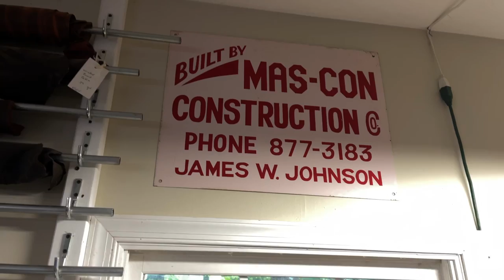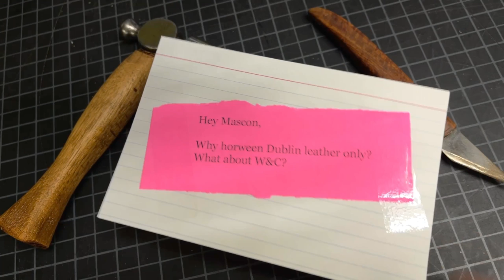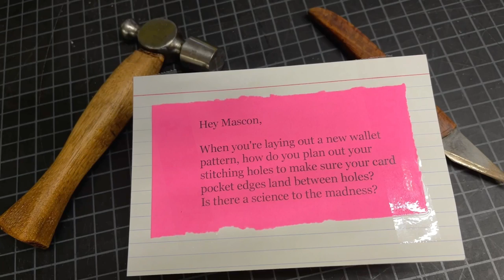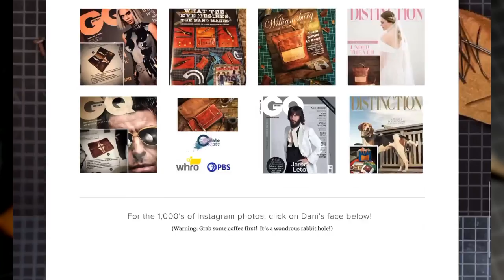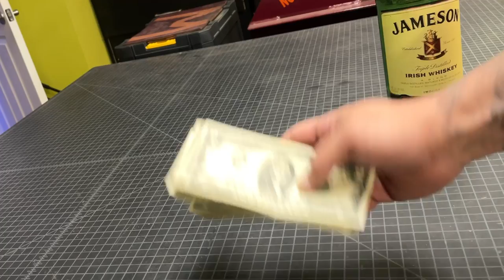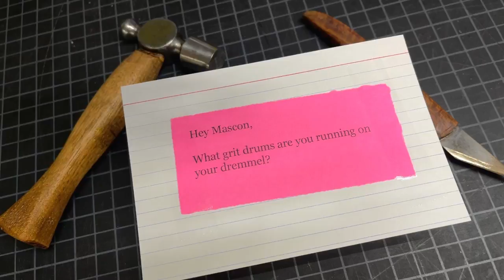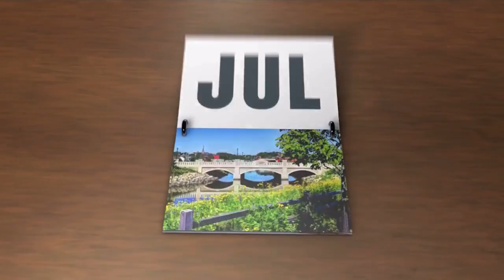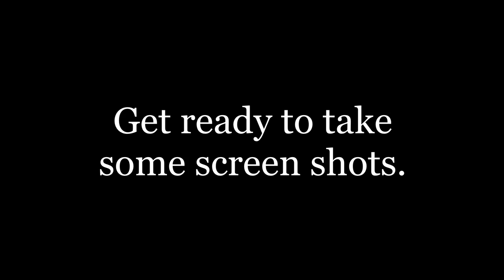YOUR Leather Craft Questions, Answered!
You asked me 1,000s of questions, so I'm answering a handful here!

32 most asked leather (and Leather business) related questions are answered here.

"Answering *Your* Most Asked Leather Questions! - (EASY! . . . Right?!)"

Let's call it, "Hey Mascon! Pt. 1"!!

If you have more questions that aren't answered in this video, type them in the comments and I'll gather them up for the next session!

The questions in this video:

- Intro -

Hey Mascon,
1. Is Mascon your first or last name?

- Leather -

2. I would like to hear how you select, purchase, and care for your leather.
3. Where do you buy your leather?
4. How do you determine the style of leather you want to go with for a specific design?
5. As far as patina over time which leather (color shade) do you prefer from Horween dublin line?  Olde English, English tan or Brown nut?
6. Why horween Dublin leather only? What about W&C?
7. If Horween quit making leather today, what tannage would you go with?
8. Do you apply any balms, waxes, or finishes prior to shipping?
9. What ounce (thickness) makes a wallet too thick or too thin?

- Design -

10. How do you go about coming up with a new wallet design?   Do you look back through your past wallets and try to make them better?
11. Where do you get your patterns from?
12. When you're laying out a new wallet pattern, how do you plan out your stitching holes to make sure your card pocket edges land between holes?  Is there a science to the madness?
13. What’s the biggest bag you've done?

- Business / Branding / Marketing -

14. How do you handle the business and tax side of mascon leather?
15. What is your best selling Wallet design?
16. How do you get all those models from all over the globe for your T-shirt photos?
17. Is it true that Chloe is indeed the 'best girl’?
18. What is some advice for marketing, or getting your work seen.
19. What’s with the $2.00 bills in your marketing, photos, videos?
20. How much cash do you keep on hand in $2 bills?
21. Do you have some tips for taking great photos of what you’ve made (to really show it off)?
22. Olivia…. More on her? Anything on her?

- Tools -

23. What grit drums are you running on your dremmel?
24. Do you happen to know any method of sharpening French style chisels?  How do you sharpen your arc punches?
25. What tool would you use if there were not chisels? an awl? A rounded hole punch chisel?

- Ordering / availability -

26. You’ve probably answered this already but explain your lead times.
27. Is there a way to get a Mascon item any sooner?

- The Craft / Techniques / edges / etc -

28. Why leather and not some other material to use in making stuff?
29. What advice would you give a beginner getting into leather?
30. Do you ever do raw veg tan work?  Ex: Swivel knife designs, tooling, dyeing,
etc.
31. Do you ever dye leather? Why don't or do you?
32. (White Mud, etc.) - I went to the leather store and asked them for proprietary go. The guy laughed and said I love Mascon videos too!!! Then tried to sell me blinker fluid for my car.

Handcrafted leather roughers!

Dremel EZ Mandrel:

Dremel 60 grit drums:

Dremel 120 grit drums:

Amazon Storefront:
Direct to Amazon storefront

Jack Russell - Chloe Shell

Have Fun!